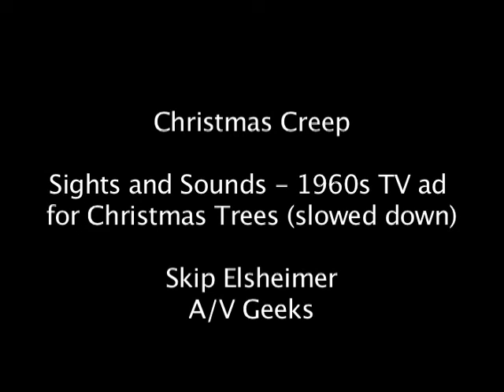Christmas Creep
Eschatological realization that every day of your life is measured in shopping days until Christmas. WARNING - EXCRUCIATINGLY EXPERIMENTAL. PLAY IT LOUD!